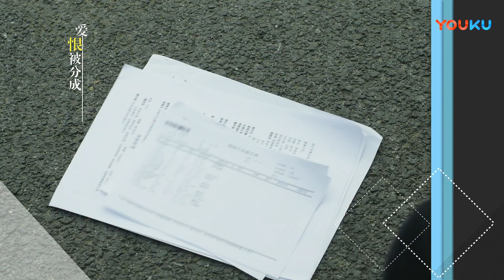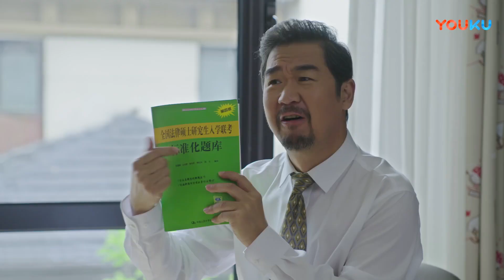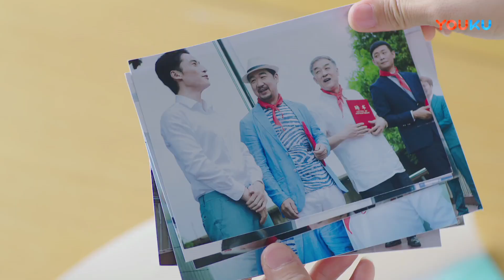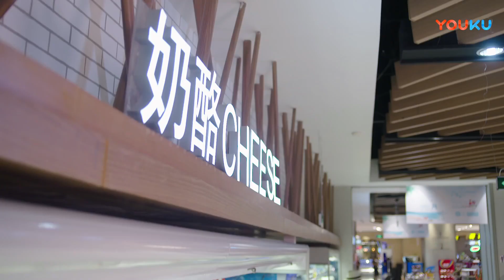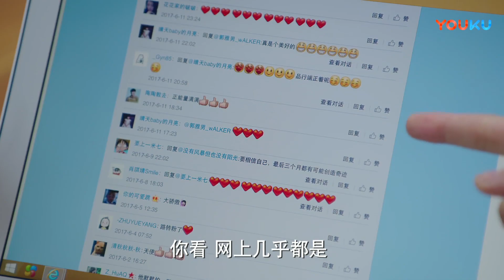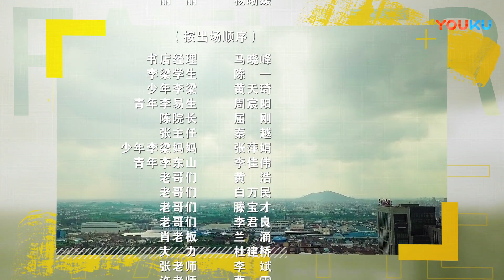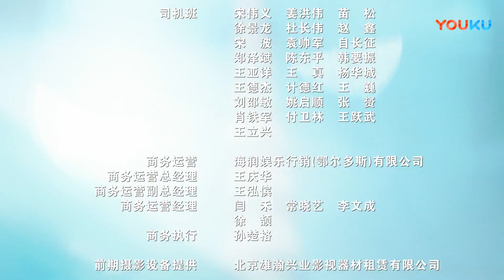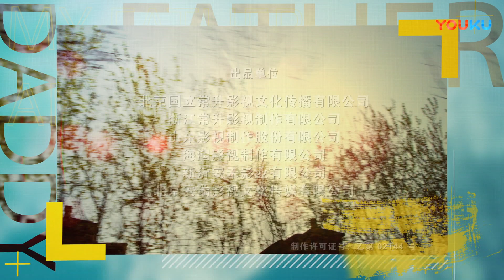【FULL】我的亲爹和后爸 EP20 | 张译张国立李建义实力演绎，“我”家有本难念的经 | 张译/张国立/李建义/买红妹/高晓菲 | 都市家庭喜剧 | 优酷华语剧场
★主演：张译/张国立/李建义/买红妹/姚远/郭振迦/潘辰/李昊臻/高晓菲
★集数：38集

【我的亲爹和后爸】大学教授李梁的新书签售会上，消失多年的亲爹李易生突然出现，打乱了李梁一家原本平静的生活，李梁和妹妹李楠视养父李东山为亲爹，并不承认眼前这个没有参与过他们成长的李易生，李易生自觉对李梁兄妹亏欠太多却并不介意，他努力渴望参与到子女的家庭和生活中却频频捅娄子，子女还要为他处理后事。李易生打年轻就女人缘极好，甚至连李东山家的保姆也莫名其妙地爱上了他，还闹出了一段夕阳红三角恋。就在此时，李易生另外的一个儿子李壮刑满释放，他为救身患尿毒症的女友小慧而四处筹钱，甚至花样频出地去找李梁要钱以至招来李东山全家对这对父子更深的误解，当真相大白，所有人都原谅了李易生，李易生也因病住院，回想往昔种种画面，李梁终认亲爹。